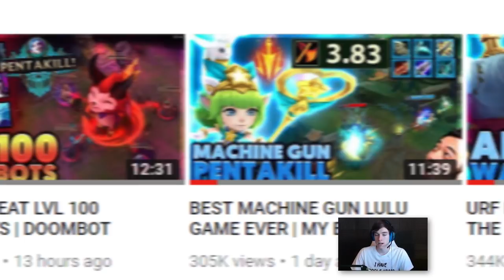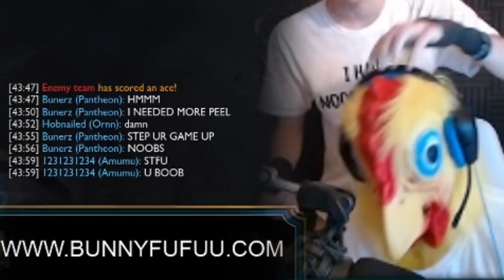INSTANT PENTAKILL | GAMEBREAKING BUG | 1,000 AP PANTHEON - BunnyFuFuu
💜 I stream daily @ - Come drop by and say hello!

Michael Kurylo
3525 Del Mar Heights Rd.